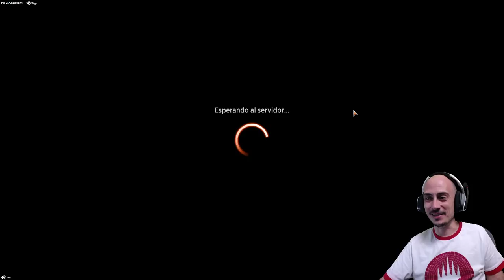Comodines bien gastados. Temur Marvel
Mazo
4 Cosecha abundante (STA) 48
4 Planta de éter central (KLR) 279
4 Maravilla depuradora de éter (KLR) 219
4 Armonía con el éter (KLR) 154
4 Santuario botánico (KLR) 281
4 Inspiración súbita (STA) 13
3 Pasaje de leyenda (M21) 246
4 Bosque (STX) 375
4 Doma del relámpago (KLR) 127
2 Isla (STX) 369
4 Magma opus (STX) 203
1 Montaña (STX) 373
4 Refinador bribón (KLR) 206
4 Servidor de la Panconexión (KLR) 182
2 Terreno aplastador (RNA) 259
4 Mecatitán torrencial (KLR) 70
4 Virtuoso de los zumbones (KLR) 215

Sideboard
3 Erosionar (AKR) 136
3 Cólera de los dioses (AKR) 138
1 Chandra, aurora de la rebeldía (KLR) 117
2 Chandra, aurora de la rebeldía (KLR) 117
4 Disputa mística (ELD) 58
2 Ugin, el dragón espíritu (M21) 1